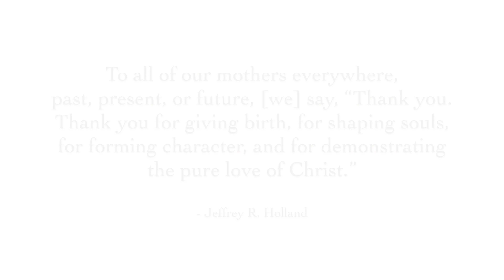Like Mama Does - Firefly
A music video filmed and edited for the country trio "Firefly." The words and music are written by Firefly.